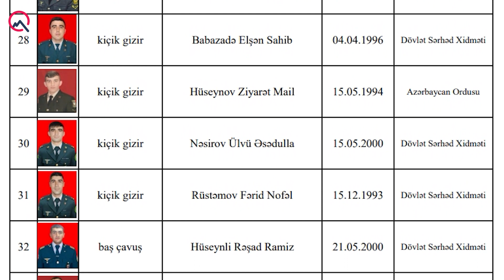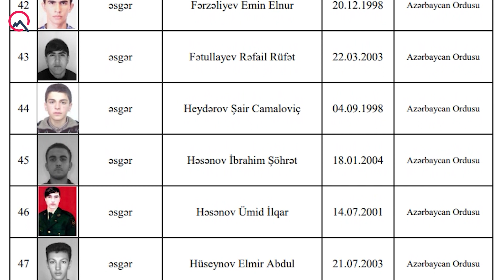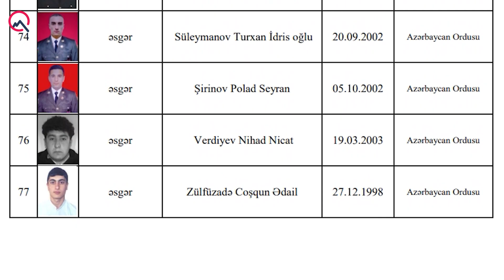Daha 6 şəhidimizin adı açıqlandı - Siyahı